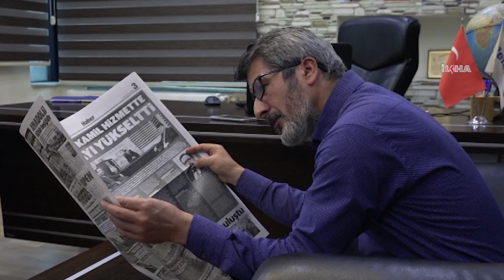"Mağduriyetler devam ettikçe 28 Şubat'ın bittiğini söyleyemeyiz"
20 yılı aşkın süredir haksız yere cezaevlerinde tutuklu bulunan 28 Şubat mağdurlarının halen tutuklu olmalarına dikkat çeken Gazeteci-Yazar Yaşar Yavuz, “Bu mağduriyetler devam ettiği müddetçe 28 Şubat'ın bittiğini söyleyemeyiz.” dedi.

Değerli İzleyicilerimiz;

TÜKÇE

KÜRTÇE

ARAPÇA

İNGİLİZCE

FARSÇA

SORANİ